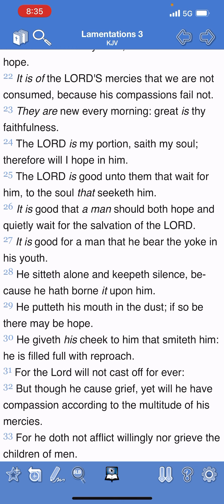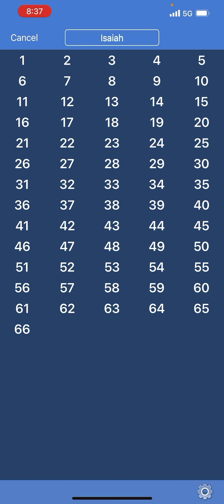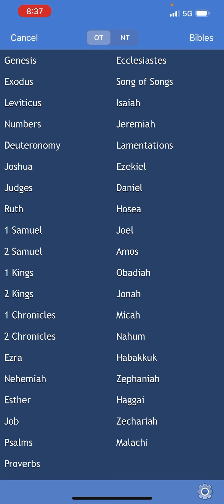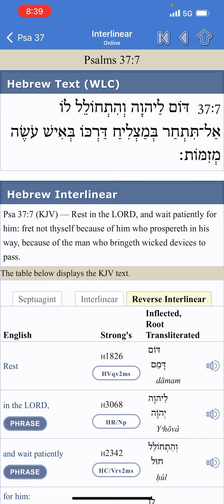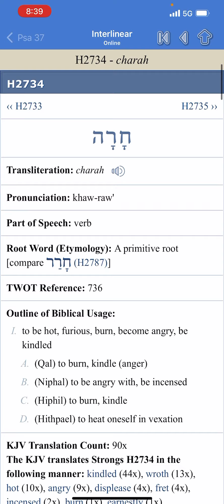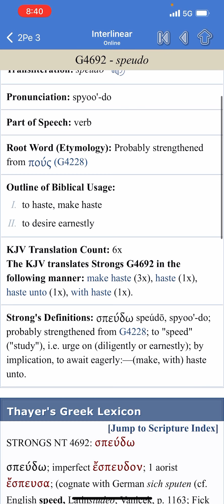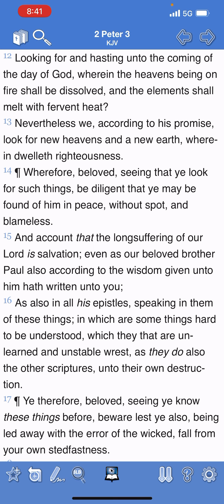HASTING YAHAWAH WA YAHAWASHI!!!!!!!